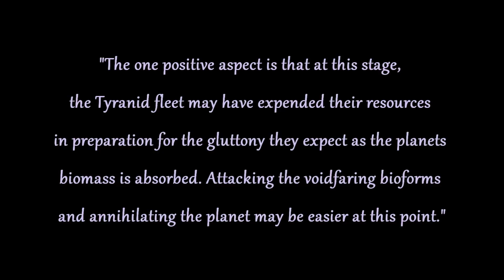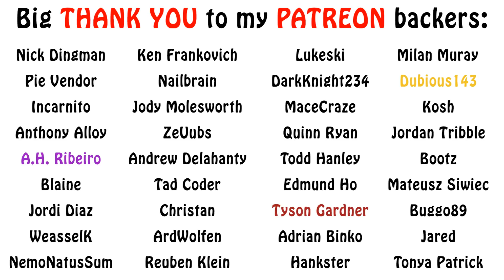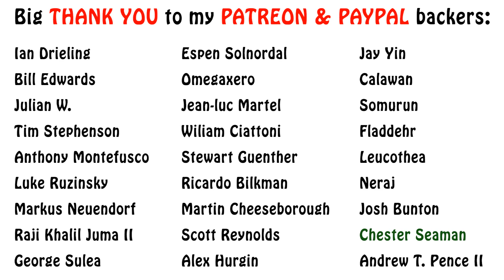Warhammer 40k Lore - The Tyranids, Planetary Consumption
I this Tyranids lore video, finish covering the stages of planetary assimilation by a Tyranid hive fleet. Enjoy!!!